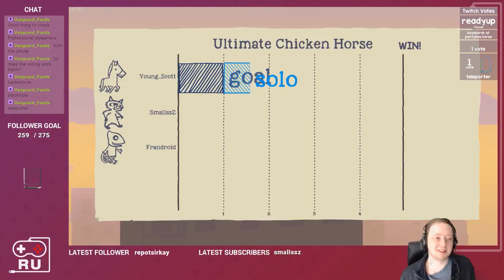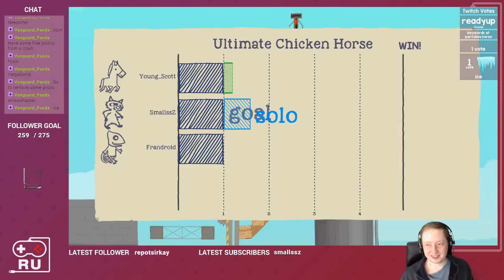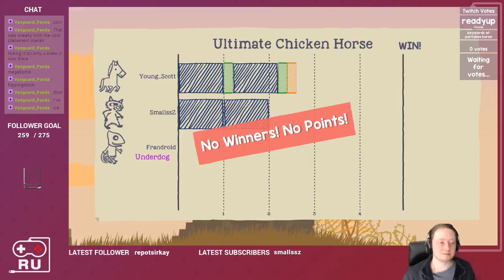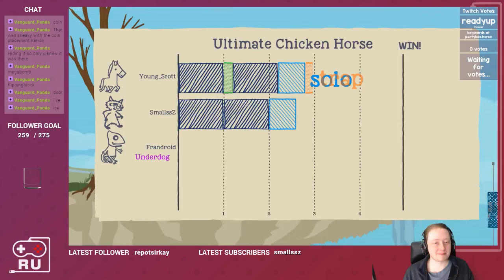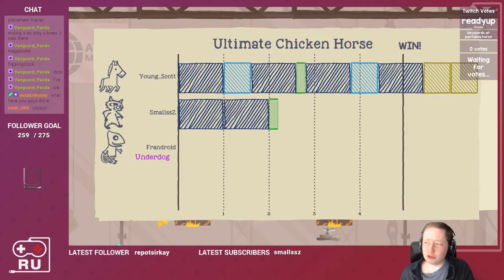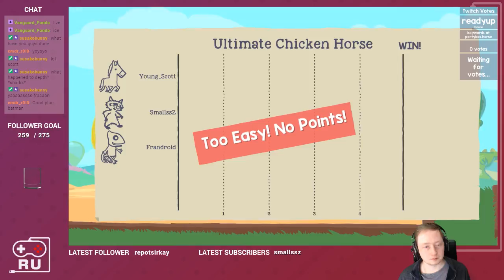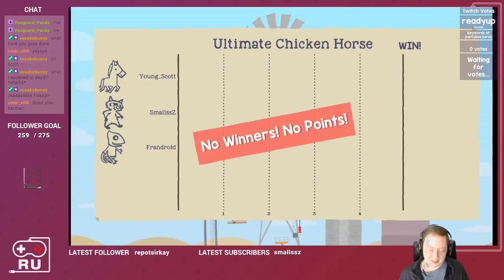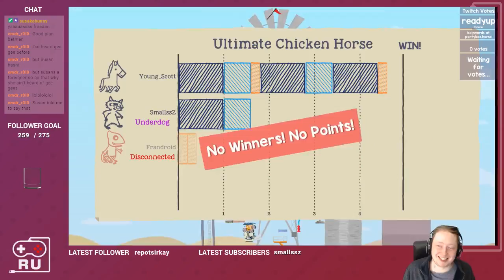CHICKEN VERSUS HORSE - Casual Friday with Scott, Fran and Kieran